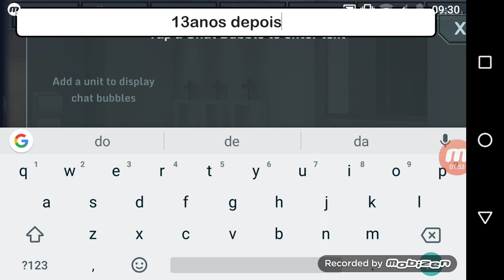30 de setembro de 2018